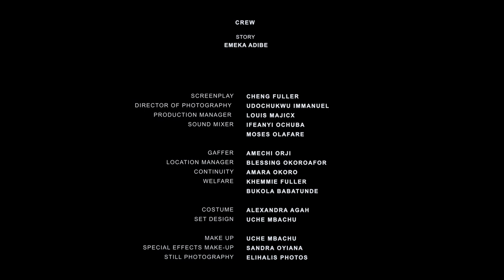Secrets Full Movie (2019) | African Visual Arts Movement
This movie is an expose on the destructive consequences when friends keep horrid secrets from each other. In this movie, the bonds of a close-knit friendship are tested when a masked stranger brings everyone’s deep lying secret to the fore, will the bonds of friendship prove stronger than the strains of the test, or will friendship triumph? This film provides a front row seat on this debate.

Running Time: 1 hr 6 mins (66 mins)
Director: Emeka Adibe
Producer: Cheng Fuller
Cast: Anthony Monjaro; Cheng Fuller; Swanky JKA; Bryan Emmanuel; Khing Bassey and many more

African Visual Arts Movement Official YouTube Channel
©️ Pandemonium Pictures